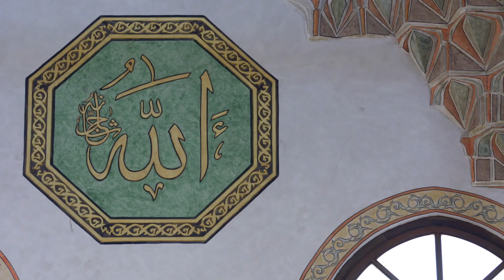Smrt je opomena za vjernike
Hutbu u Gazi Husrev-begovoj džamiji u Sarajevu održao je Hfz. Salih-ef. Halilović drugi imam Gazi Husrev Begove džamije Sarajevo.